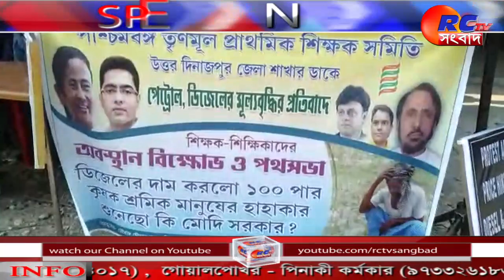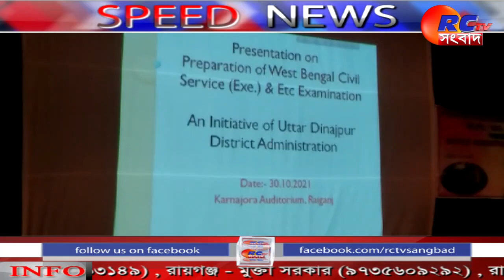Speed News | Bengali News | RCTV Sangbad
The miscreants were accused of throwing stones at a passenger bus heading towards Siliguri from Kolkata. The incident spread panic in the three-mile area of Chopra on Friday night. The passengers of the bus became panicked in the incident. Upon receiving the news, the driver parked the car at the three-mile bus stand area. Upon receiving the news, the police of Chopra police station appeared there. The police are investigating the whole incident.

The incident of rescuing the hanging body of a young man caused a stir on Saturday Malda Ingrejbazar police station in Nagar Colony area. According to police sources, the deceased was identified as Gora Mandal. Family members found him hanging in his room this morning. Police have started investigation into the incident. According to the police, he committed suicide due to a quarrel between the husband and wife.

A fire broke out in the OPD building of Malda Medical College and Hospital on Saturday. This afternoon The staff of the hospital noticed the fire in the medicine supply department of the OPD building. Upon receiving the news, the police of Ingrejbazar police station and a fire engine reached the spot. However, the fire was brought under control by the hospital staff before that. The fire was caused by a short circuit.

Various Durga Puja committees of Kaliachak were felicitated on Saturday at the initiative of Malda District Trinamool Congress. About 200 Durga Puja committees of three clubs of the block were handed over the Sharad honors at the function held at Karbala ground. Minister of State Sabina Yasmin, District Trinamool President Abdur Rahim Bokshi, District Trinamool Youth President Chandana Sarkar and others were present on the occasion.